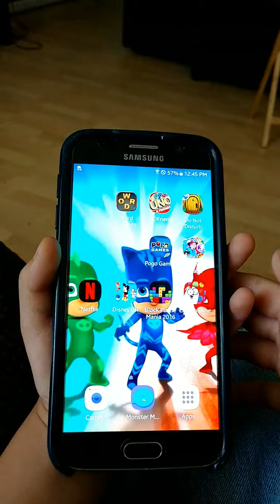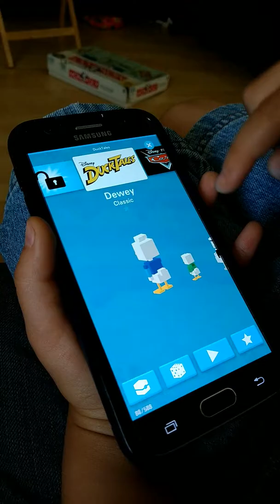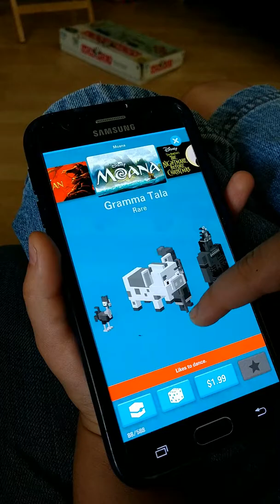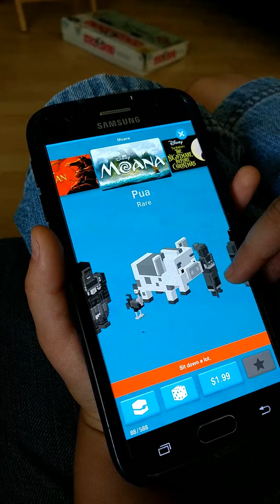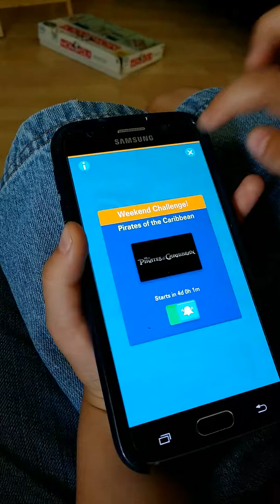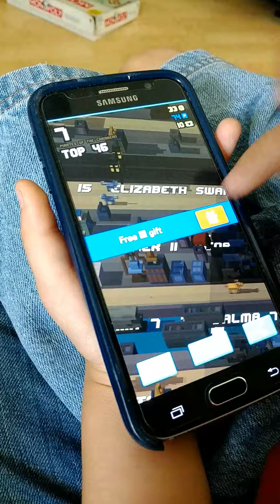Jackson Playing Disney CrossyRoads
Come along as Jackson plays Disney CrossyRoads!